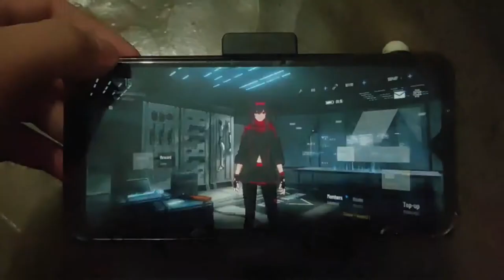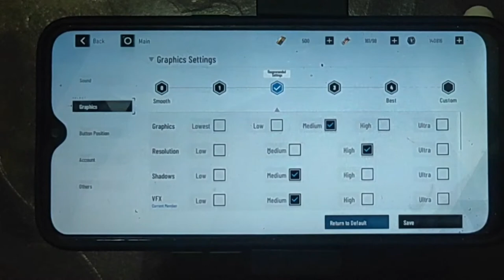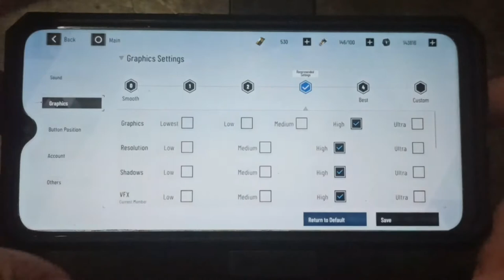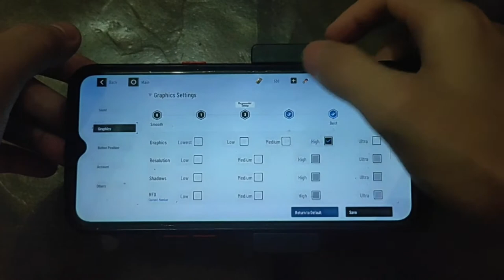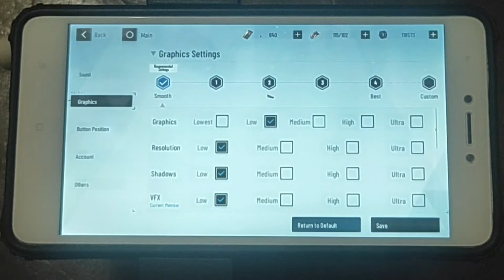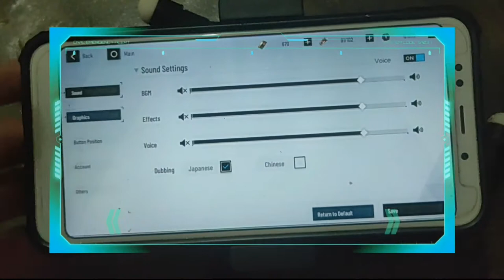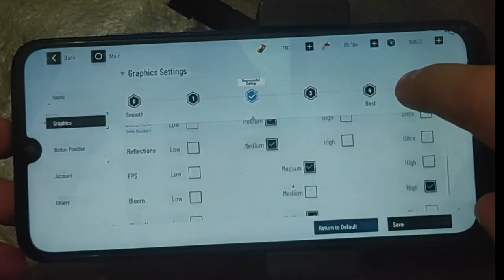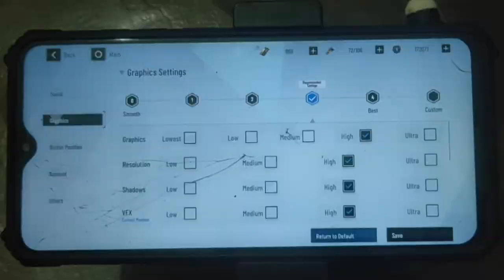Gameplay Punishing: Gray Raven on Realme C2 3 3 pro 5 Xiaomi redmi 5 plus note 3 4 5 pro 8 pro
Rival x Asketa & Natan Chaim - Superhero In My Sleep
Culture Code - You & I
JJD - A New Adventure